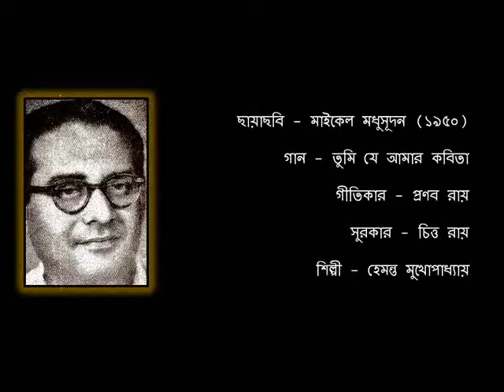তুমি যে আমার কবিতা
ছায়াছবি - মাইকেল মধুসূদন (১৯৫০)

গান - তুমি যে আমার কবিতা

গীতিকার - প্রণব রায়

সুরকার - চিত্ত রায়

FILM - MICHAEL MADHUSUDAN (1950)

SONG - TUMI JE AMAR KOBITA

COMPOSER - CHITTA ROY

ARTISTE - HEMANTA MUKHERJEE

COURTESY - COLUMBIA RECORDS